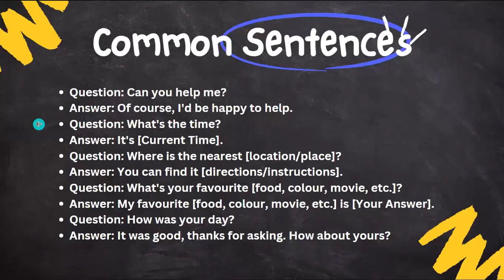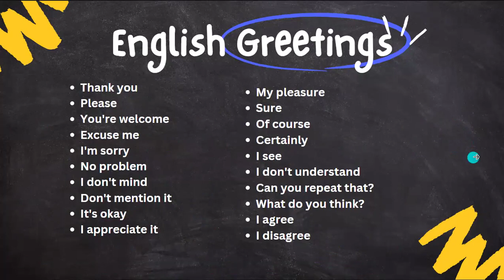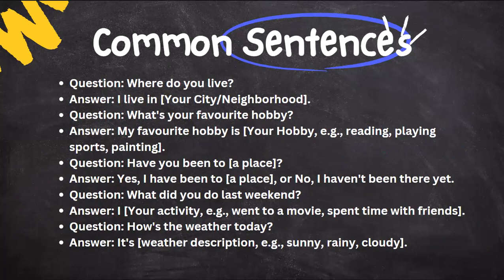English Speaking Course A-Z | Class 2 | English Speaking For Beginners in Bangla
Embark on your English-speaking journey with Class 1: Beginner's Guide!
Are you ready to unlock the world of confident English communication? This video is your first step in our comprehensive English Speaking Course A-Z, designed specifically for beginners.

In this class, you'll:

Greet the world: Learn essential greetings and introductions to kickstart your conversations.
Build foundational grammar: Grasp basic sentence structures and verb tenses with clear explanations and fun examples.
️ Practice pronunciation: Master key sounds and overcome common pronunciation challenges.
Everyday vocabulary: Expand your vocabulary with practical words and phrases for daily situations.
Boost your confidence: Gain the tools and knowledge to overcome speaking anxiety and express yourself clearly.
This course is perfect for:

Absolute beginners with no prior English experience.
Learners who want to brush up on their fundamentals.
Individuals seeking a structured and interactive learning approach.
Join us on this exciting journey to fluency!